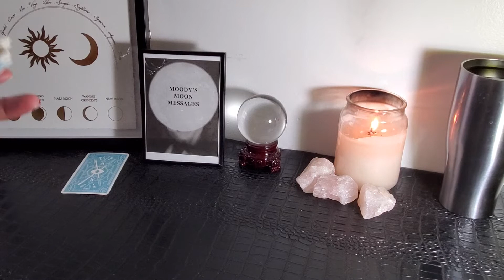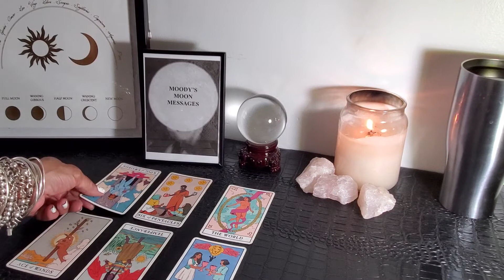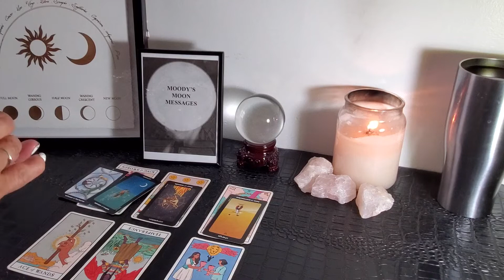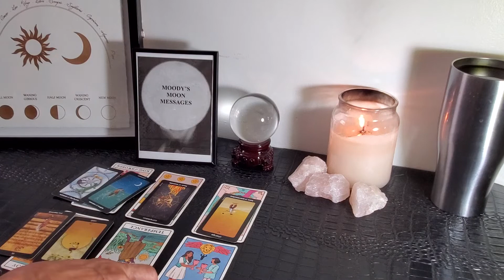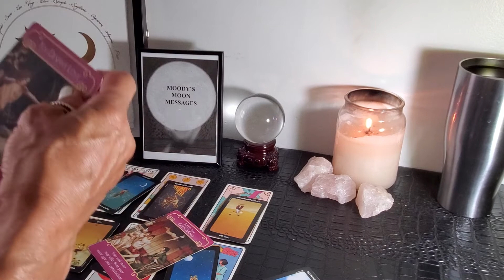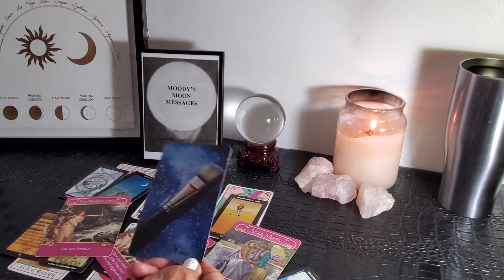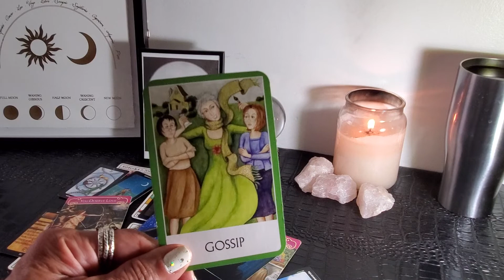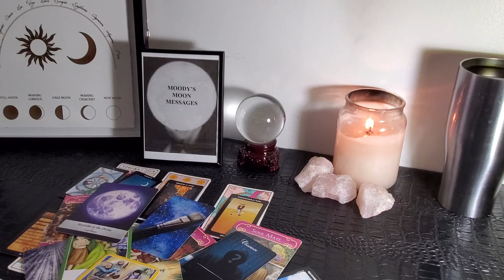Sagittarius♐💘Love Brief💘 Be Careful of Being Impatience - Give It Time Waning Crescent Moon In ♉